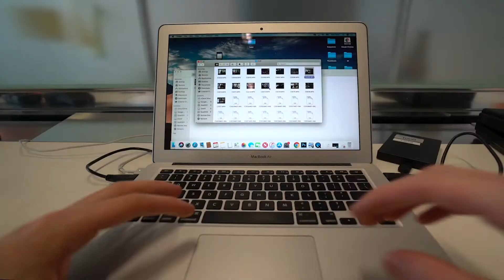TACKLING THE WHISTLE-TO-WHISTLE GAMBLING BAN | DAILY459 013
Taking a twist on our previous episodes today we meet Suhit Amin, a 17-year-old entrepreneur with his own influencer marketing agency, to hear how he was motivated to start his agency. Arron is meeting with a beauty brand to discuss how Goat can support their business and Nas gives us an update from his on-the-ground campaign in Glasgow. All this and more in today's Daily459!